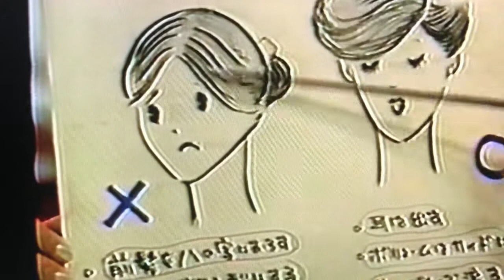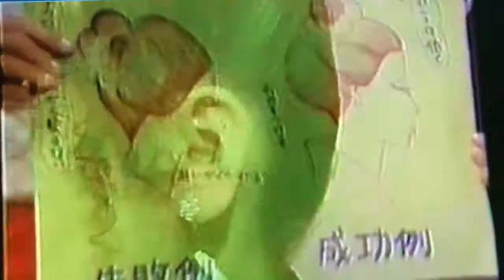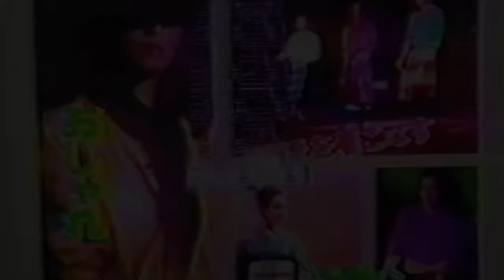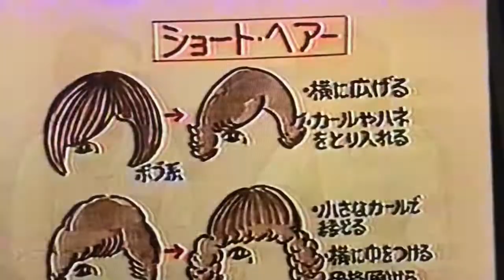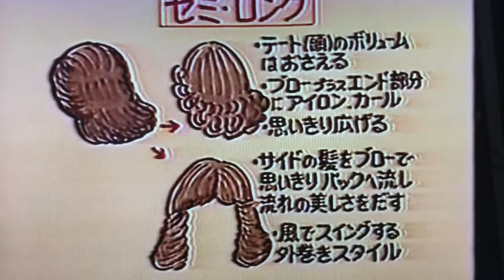大石ケイジと美千代美容室⑥TV出演の頃の❷